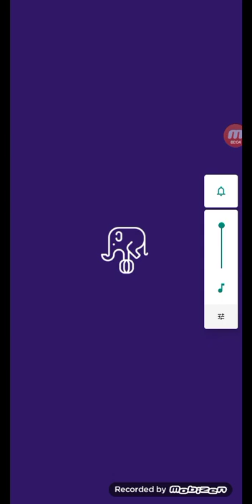playing game alone part 1